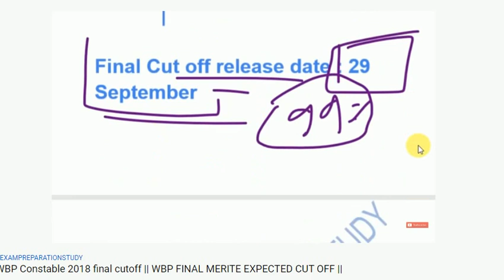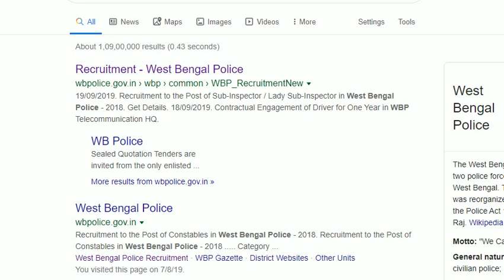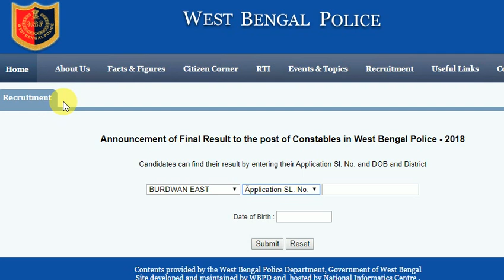WBP Constable 2018 2ND List Release Date ||WBP 2nd list List update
West Bengal police male Constable result 2019 just out||
WB Police Constable Result Date 2018 | West Bengal Police Constable  | Police News |
West Bengal police male constable result new update 2018-19 ||
2018 wb police preliminary exam results out
West Bengal police result new update 2018-19 ||| সবার আগে আমাদের চ্যানেলে ।